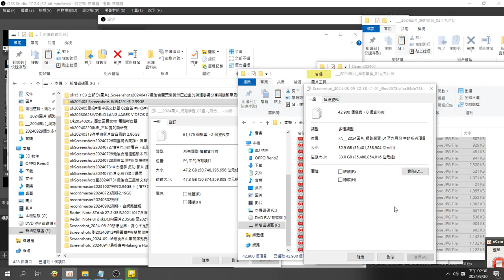錄製 2024 09 30網路學習截圖到20240930兩個資料夾圖片檔案65,866張 共占用記憶體空間 50.71GB